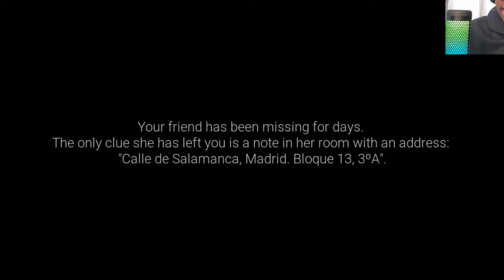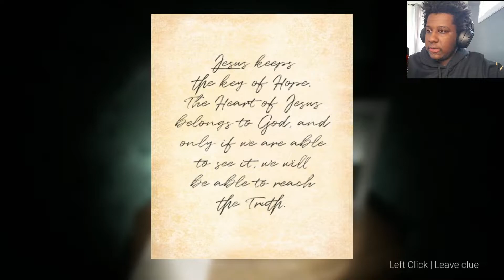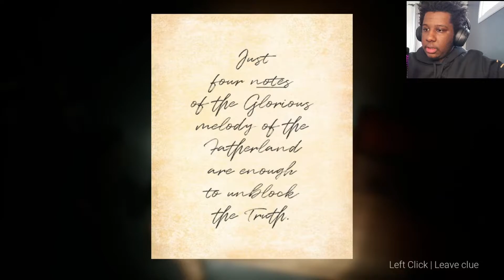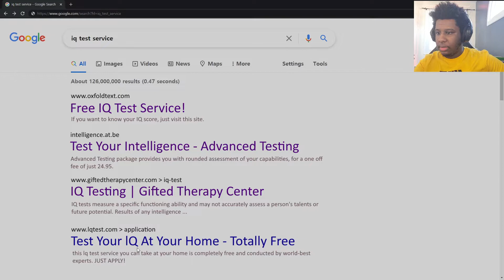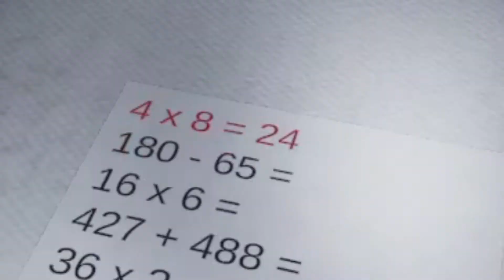I played a SPANISH Scary Game (Indie Horror Gam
Today we play a Spanish Horror Game called "Rojo" and it had me screaming like crazy lol.
I played a SPANISH Horror Game and SCREAMED IN SPANISH (Rojo Indie Horror Game

Deuteronomy 31:6 strong and courageous. Do not fear or be in dread of them, for it is the Lord your God who goes with you. He will not leave you or forsake you.”

Philipians 2:10 "That at the name of Jesus every knee should bow, of those in heaven, and of those on earth, and of those under the earth, and That  every tongue should confess that Jesus Christ is Lord, to the glory of God the Father."